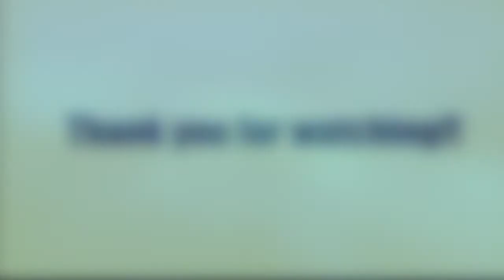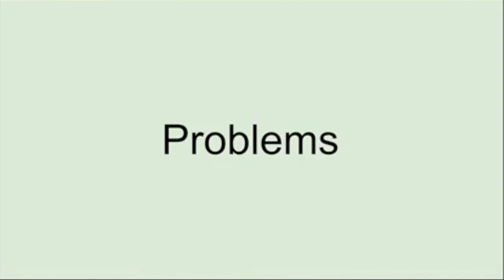Ecoregion Project (2TCE)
TIMESTAMPS
Pantanal: 00:00
Mayan Forest: 8:13
Valdivian Rainforest: 17:52
Pampas: 24:29
Mesoamerican Barrier Reef: 31:50
Cerrado: 42:50
Atlantic Forest: 48:13